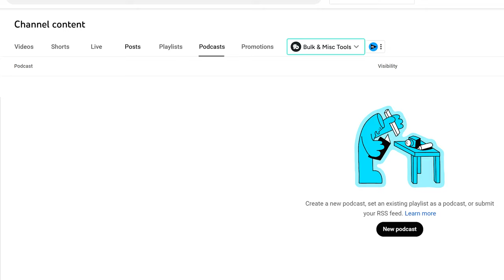Are Podcasts Dying out? NO! Connect w/Us Learn How You Can Get Your Podcast Launched and Started Now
Are Podcast Dying? I was recently asked by a client if, Podcasts are dying? And I can understand where that question came from. Because when you think about Tik Tok, the best performing videos are about 32 seconds long.

Think about Instagram, even videos on LinkedIn are tending to be on the shorter side. And so, I could see the question of would a longer form content Be valuable and be worth it? Well, it absolutely is.

People love content and people love video content & audio content. And so it's always important to have a mixture in your marketing. And the reason why I know that Podcasts are not going away is because YouTube recently created a tab just for podcasts.  You can now convert an old playlist to be a podcast and get an RSS feed for it to be went on to iTunes and Spotify.

And so podcasts are very, very much alive. People very much like to listen and even watch these videos and these longer form pieces of content. And so if you're curious about starting a podcast or starting a show, Move into that!

Let's have a strategy session and talk about how to actually get it accomplished. And I'm going to let you all now know, That I have the intention... in 2025 to start Tales with Taylor! So we also will be getting into the podcast or really more so; Show Game.

You'll see that we want to make it more of a show and not just a podcast. So that way you are notified once we launch Tales with Taylor. So what are your favorite Podcasts? Lately, I've been going back through the Tim Ferriss Podcast, so I would love to hear What's your favorite and why?

Leave it in the comments. And I cannot wait or you to say Tales with Taylor as one of your favorites!

Schedule your complimentary strategy session now!

At Financial Potion we provide custom formulated video marketing solutions. Based in Arizona, we're a full service video marketing company. From thought to distribution we'll help you craft your script, film and set up your YouTube channel.